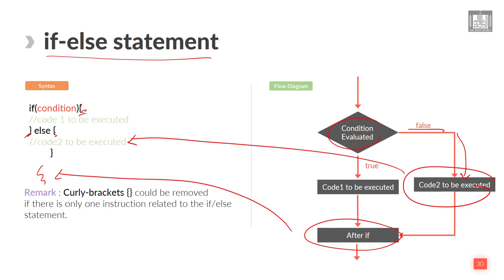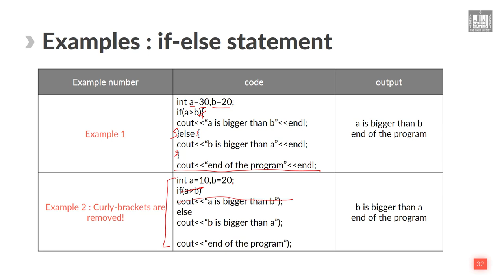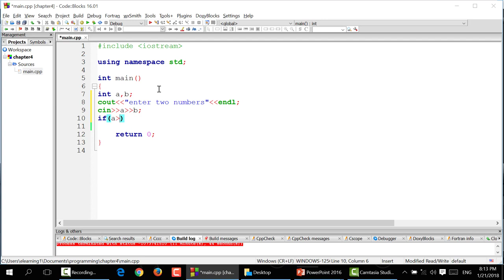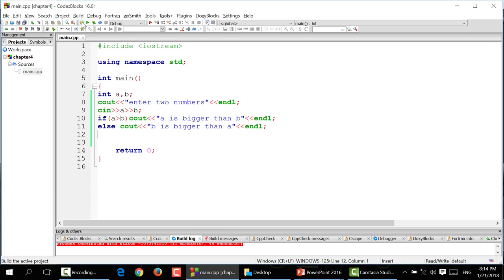Computer Programming - 1 | U4-L2 | If/else statement in cpp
الوحدة 4 - الدرس2 : If/else statement in cpp
How to use if/else statement in cpp